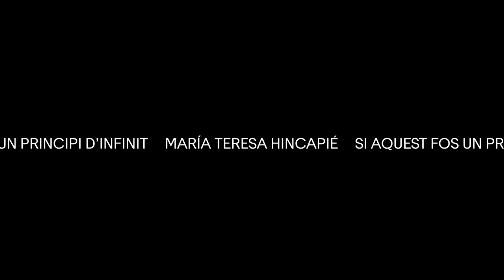La veu de l'exposició | Claudia Segura i Emiliano Valdés | MACBA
«A mi no m’interessa l’art mort. Crec que la vida és l’art i el meu cos és el meu art viu. El meu cos és aquell que s’ha de moure, que està mirant, que està cansat, que està esgotat. Aquesta és la meva proposta.» María Teresa Hincapié

Claudia Segura i Emiliano Valdés parlen de l'exposició "María Teresa Hincapié. Si aquest fos un principi d'infinit".